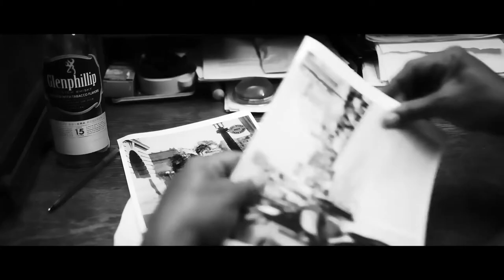THE TRAP DOOR AT THE EDGE OF THE UNIVERSE | Official Trailer (2020) | COMEDY | Film Threat Trailers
When a Detective takes a case recovering a priceless stolen heirloom for a mysterious blonde Femme Fatale, it leads to a string of discoveries that reveal a secret about himself he didn't see coming.

Starring Shawn Hamilton, Laura Wiggins, Aaron Perilo. Directed by Noah Warner.